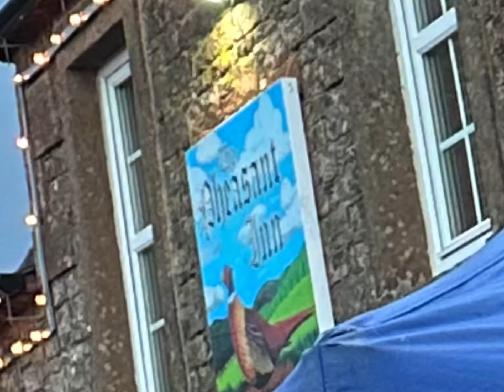Meetwood flac at the pheasant